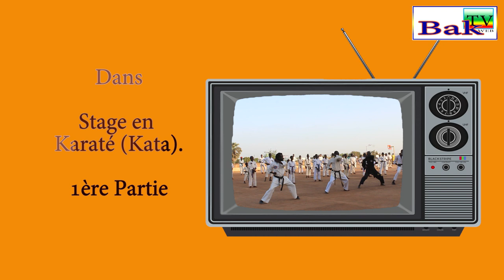Stage de Karaté de Maitre Yacouba TOURE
Stage en Karaté (Kata) organisé par le Bureau de l’Association Malienne de Shotokan Karaté Dô (AMSHOKA)
Date : samedi 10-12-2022 et Dimanche 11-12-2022 à partir de 15H
Animé par :
Par Maitre Yacouba TOURE
CEINTURE NOIR
 6EME DAN SHOTOKAN
4EME DAN KO BUDO
2EME DAN YOSEKAN
2EME DAN BOXE ET LUTTE TRADITIONNEL CHINOISE
@ministere de la Jeunesse et des sports

Sur Bakarydjan TV "Regarder le monde autrement"